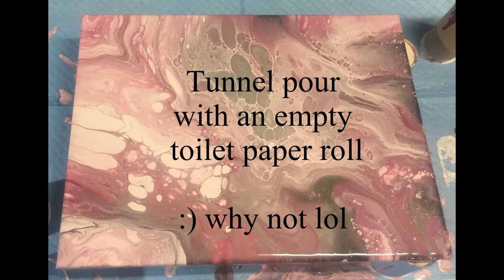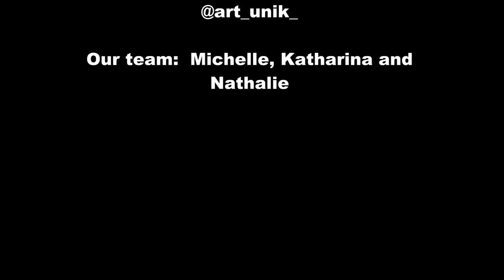Acrylic Pouring with a tunnel (toilet paper roll lol)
Was bored so why not try something new :)  Only tunnel I could think about was an empty paper roll  lol  Why not :)